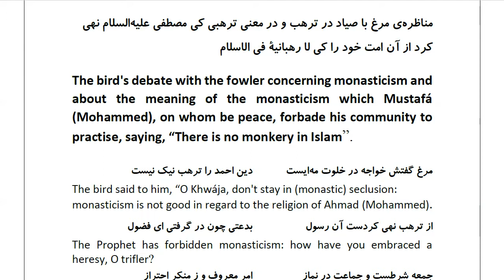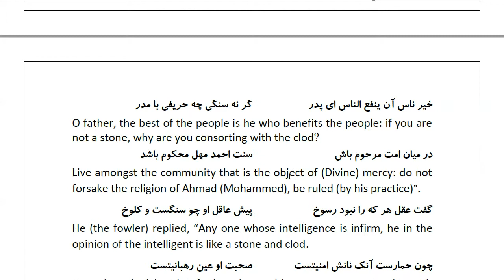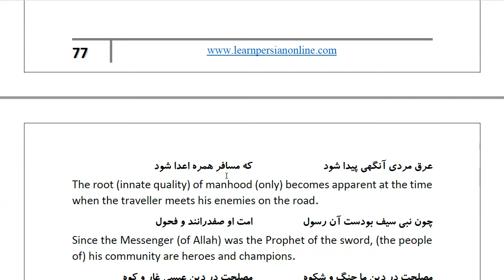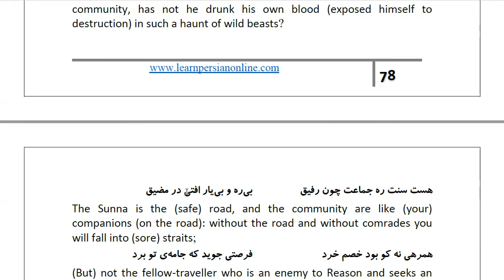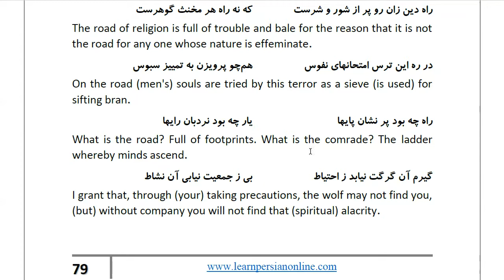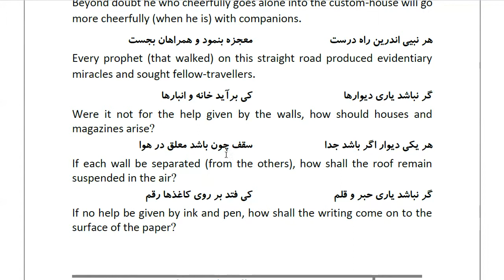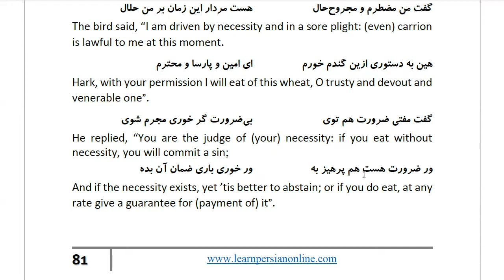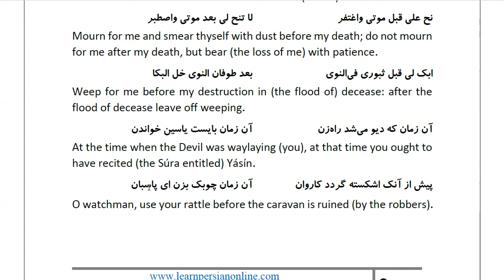Masnawi Rumi: In Farsi with English Translation: Part 847: The bird's debate with the fowler